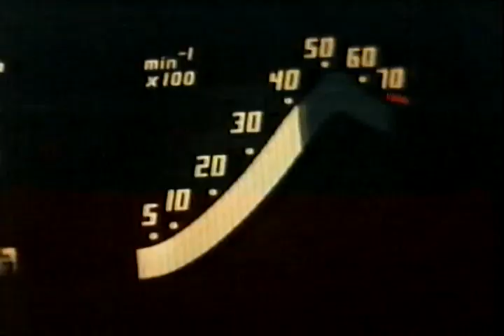Vauxhall Astra 'Display Team' Car TV Advert - 1986